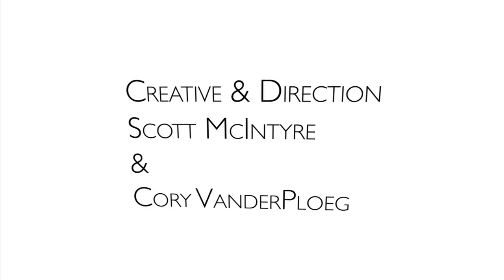STREET PERCEPTION. case study.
Title: Street Perception
Artist(s): Cory VanderPloeg & Scott McIntyre
Medium: Mixed Media

Concept: By combining photography with motion graphics the viewer's comprehension of a static image is challenged in Cory VanderPloeg and Scott McIntyre's interactive exhibit. Each media aspect of the installation connects with a different sense - sight, and perception of time - forcing the viewer to examine the piece, to become a part of it, in order to realize the full effect.

Installation 1) A webcam, mounted above the television screen captures the viewer's presence and through facial recognition software, translates the viewer's movements to the piece. Each movement elicits a different response from the image on screen.

Scott and Cory used 12 canon 5d mark IIs, and shot 12 images at one time to create the 'bullet time' effect.  then 3d generated backgrounds were created and rendered, and both were brought into After Effects to start compositing. Once that was complete flash and action script 3 were used to sync these renders with the playhead of the footage. This will allow the program to know where you are on the left or right of the screen, and change the angle of the image accordingly, to appear as if it were 3d.

Installation 2) A television displaying crystal clear slow-motion, 1/60th of the speed of realtime. View the balance and effortlessness of these athletes as they perform.

Perfect slow-motion doesn't happen easy, so we used two ways to get these effect. First, we used the Phantom camera, shooting at 1000fps and brought into Final Cut Pro and slowed down to 24 frames a second to created a surreal effect and distortion of time. Second, we used the canon 7D shot at 60fps and brought into Final Cut the exact same as the Phantom camera. Since the outlook wasnt nearly the same we used the plug-in twixtor to create smooth transitions between each frame to give us a similar look to the Phantom.